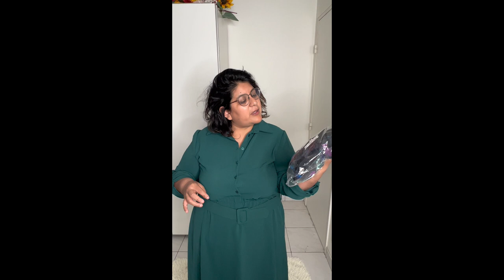Haul Lola Liza en taille 48EU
J'ai commandé chez Lola Liza des vetements automne/hiver. Clairement les robes pull c'est pas pour moi et le combi bah trop petite. Voili voilou

🔥 N'oublie pas ma liste gratuite des 100 boutiques en ligne pour les curvy . Vêtements et lingerie grande taille. Toutes mes bonnes adresses dans cette liste.

🌈 N'oublie pas de passer sur le blog et de laisser un petit commentaire